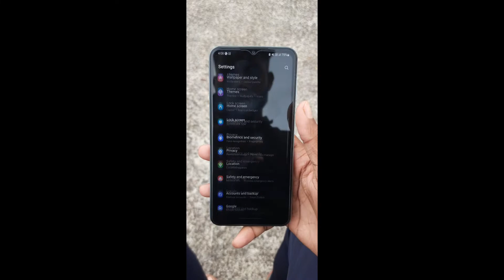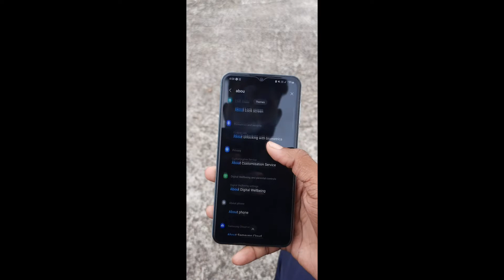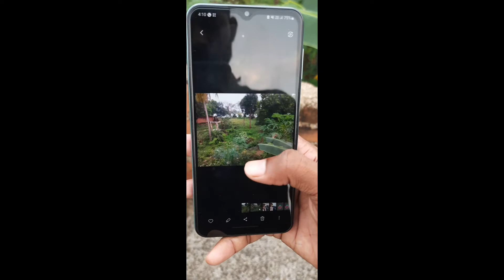Samsung f23 5G / 12 band / camera 50mp / battery 5000mh / screen referencerate120hz pro advance tech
Samsung f23 5G 12 band android 12 camera 50+8+2 battery  5000mh screen reference rate 120hz pro advance tech

global android phones

new advanced mobile phone

best mobile today

iqoo z7 pro upcoming

iqoo neo 7 pro today

ashok kumar dwivedi 128 short video

iqoo z7 pro news

smartphone offers today

most advanced Phone

most advanced phone

all rounder smartphone

unique smartphones